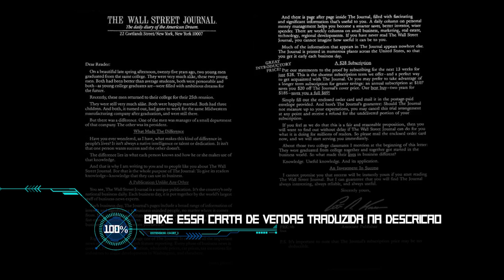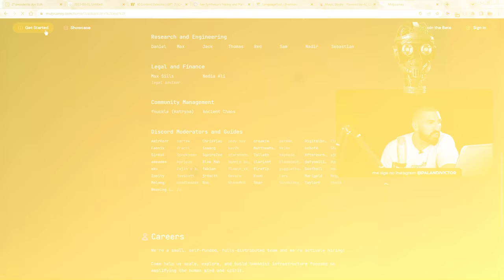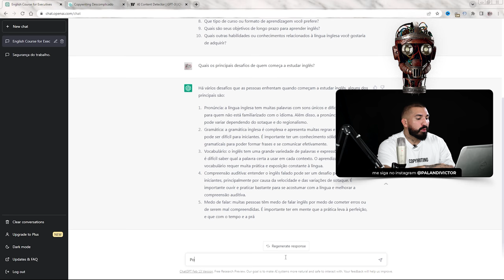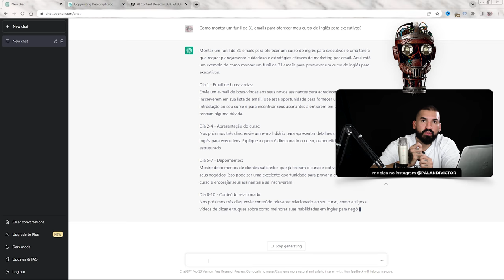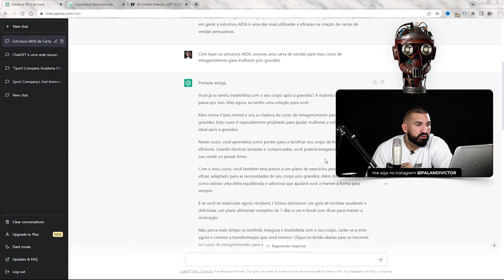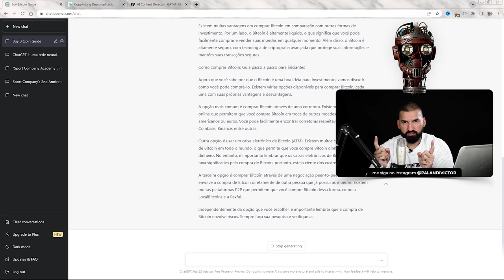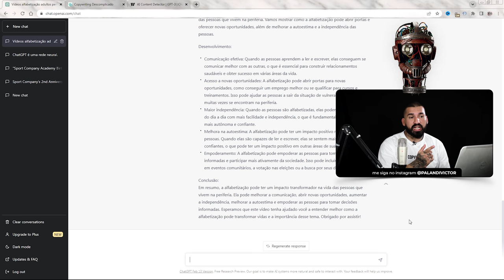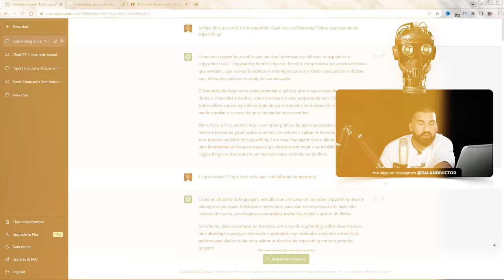Inteligência Artificial (ChatGPT) para Copywriters [Curso Completo]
00:00:00 - Aula 1 - Introdução ao Copywriting com Inteligência Artificial
00:08:11 - Aula 2 - ChatGPT no Copywriting
00:13:38 - Aula 3 - Copy.AI alternativo ao ChatGPT
00:21:25 - Aula 4 - Ferramentas para narrar a copy com Inteligência Artificial
00:27:46 - Aula 5 - Outras ferramentas de Inteligência Artificial para Copywriters
00:37:35 - Aula 6 - Comandos Curiosos e Pouco Conhecidos para Copywriters usarem no Chat GPT
01:01:01 - Aula 7 - Comandos para Definir Público-Alvo no ChatGPT
01:15:22 - Aula 8 - Comandos para Escrever Headlines no ChatGPT
01:26:02 - Aula 9 - Comandos para Escrever Copy de Email no ChatGPT
01:41:55 - Aula 10 - Comandos para Escrever Carta de Vendas no ChatGPT
02:06:03 - Aula 11 - Comandos para criar um Curso Persuasivo no ChatGPT
02:20:20 - Aula 12 - Comandos para Criar Copy de Anúncios no ChatGPT
02:30:04 - Aula 13 - Comandos para Escrever Artigos para Blog no ChatGPT
02:40:53 - Aula 14 - Comandos para criar Copy para Redes Sociais no ChatGPT
02:57:05 - Aula 15 - Comandos para criar Copy para YouTube no ChatGPT
03:10:27 - Aula 16 - Criando Copy na Prática com Inteligência Artificial
03:38:15 - Aula 17 - Conclusão